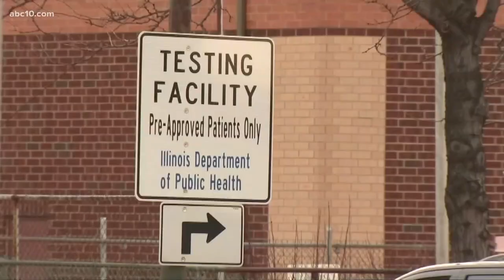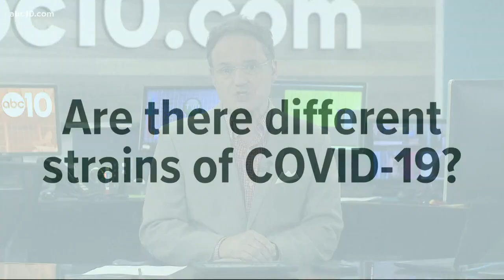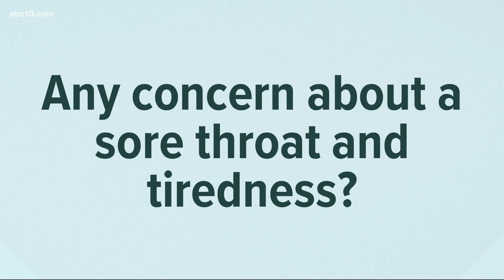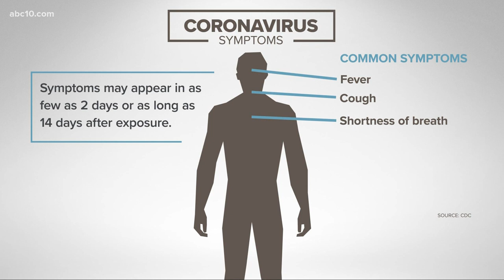Any concern about a sore throat and tiredness? Coronavirus Outbreak Answers | COVID-19 in Context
Any concern about a sore throat and tiredness? Coronavirus Outbreak Answers | COVID-19 in Context. Dr. Brian Evans answers your health and medical questions.